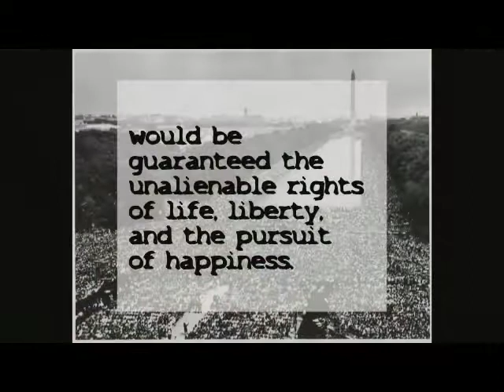Martin Luther King Jr. "I Have a Dream" speech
Racism interferes with progress, world peace and our invitation to heaven. By communicating and behaving non-judgmentally, our society will feel less misery and more companionship. The existence of racism has made people uncomfortable, unhappy, frightened, angry and resentful. We as living human beings need to find a solution to kill racism and rescue love. Promote and share Martin Luther King Jr’s I Have Dream speech to others so wounds of the past and present can heal.